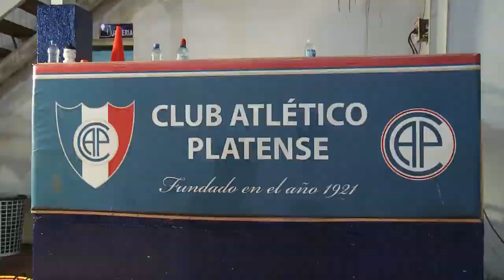Mundial de Básquet - Los rivales de Argentina: Filipinas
Néstor "Manzana" Pieroni, entrenador de Básquet del Club Atlético Platense.